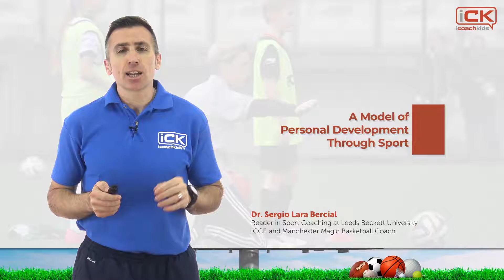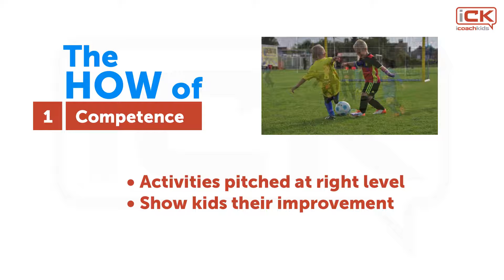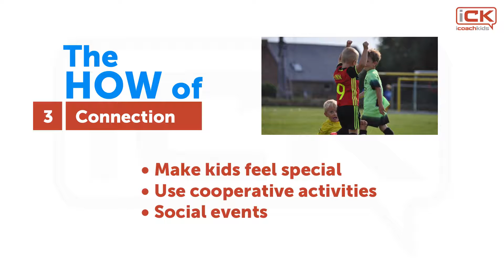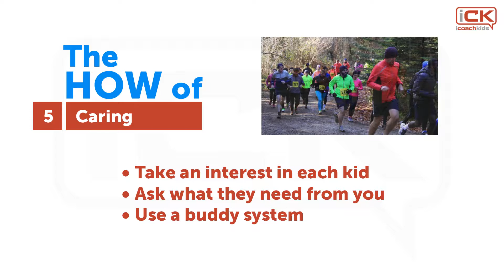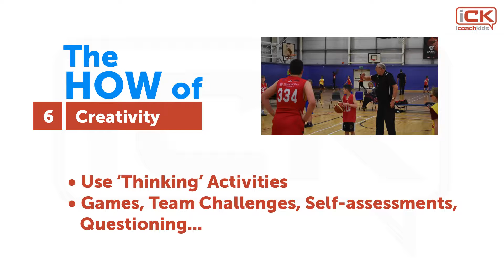iCK Course#1-Ch4-S3-A Model of Personal Development Through Sport- The Cs System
By now you have a pretty clear picture of what psychosocial benefits children can gain from sport. You are also familiar with some of the environmental conditions that support this development. Would you like a few more ideas and tools to use in your sessions? Great! Let’s have a look at a simple model, The Cs System, that has been successfully used to promote personal development through sport.